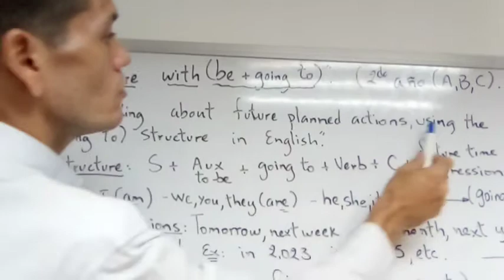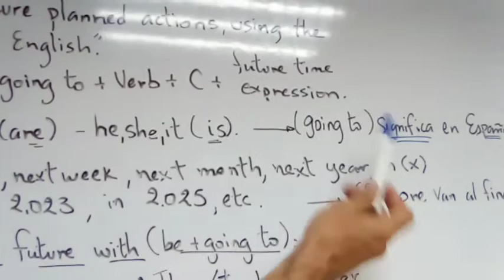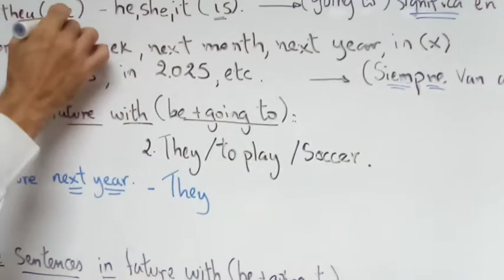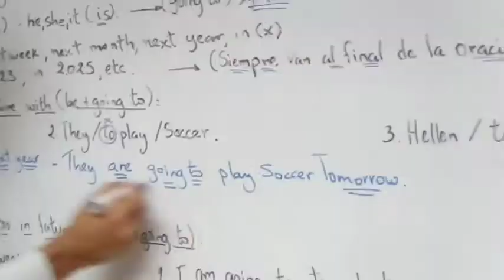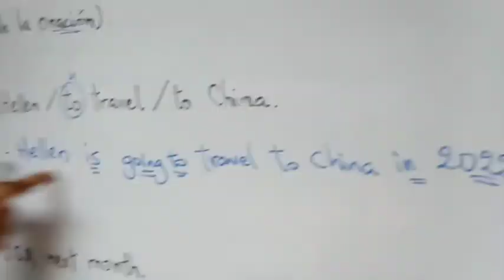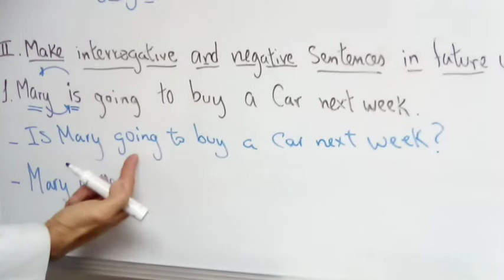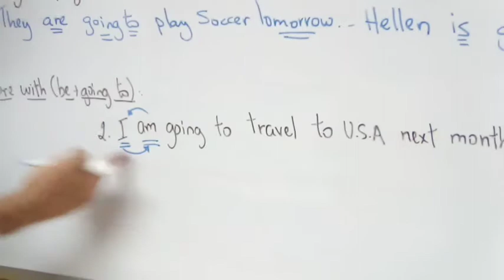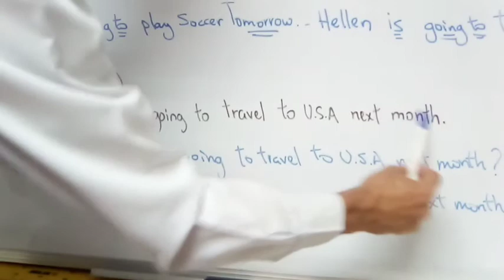The future with (be + going to) 2 do Año INGLÉS